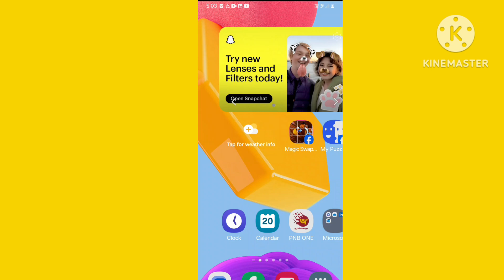PlayStore ka Balance ko Kaise Check kare | How To Check Playstore Balance